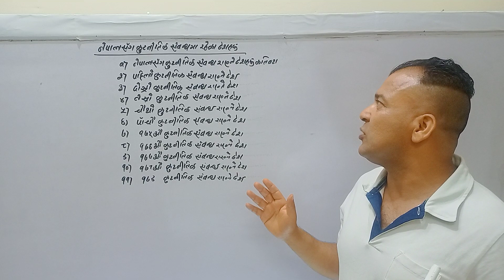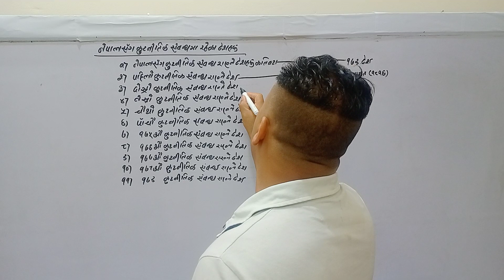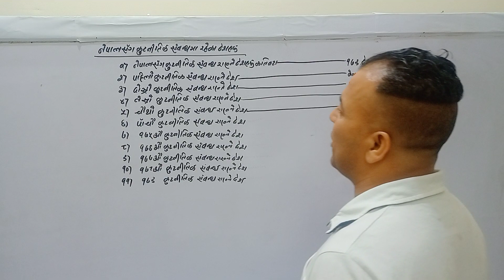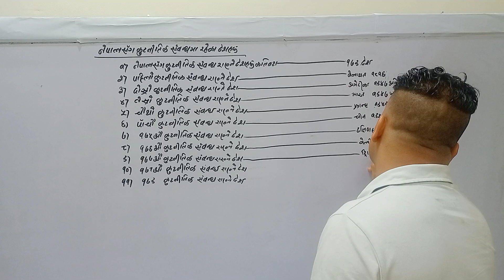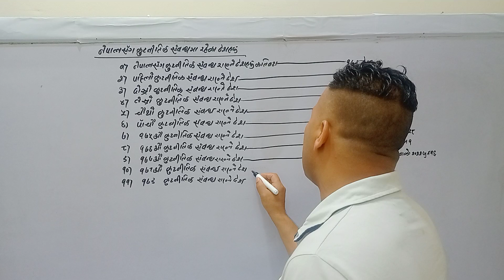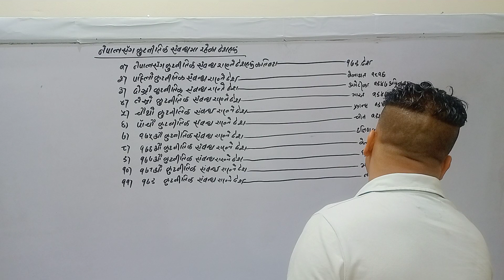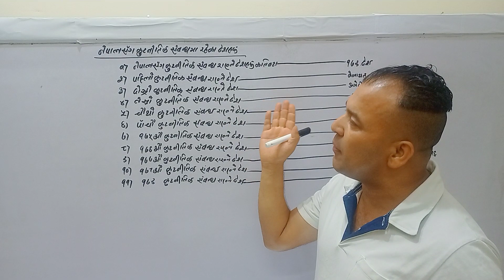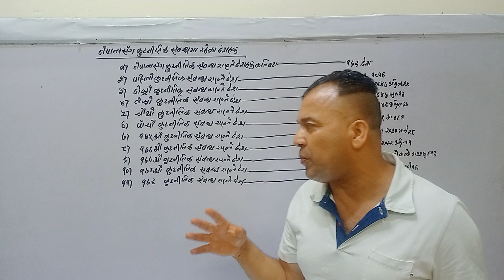सामान्यज्ञान youtubevideo trending GK reels google youtube viral forpage loksewa youtuber